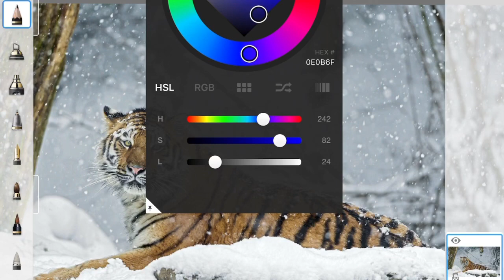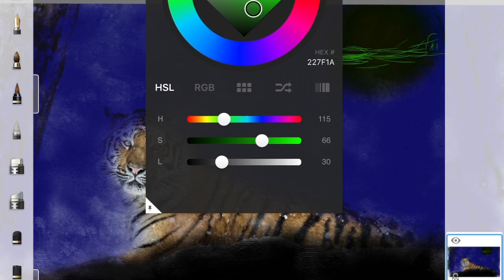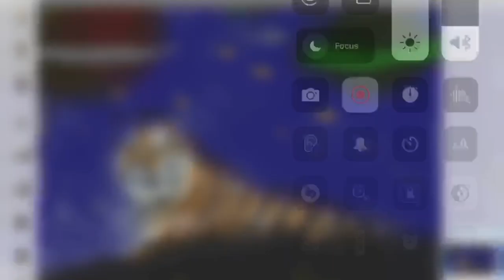Making a Space tiger